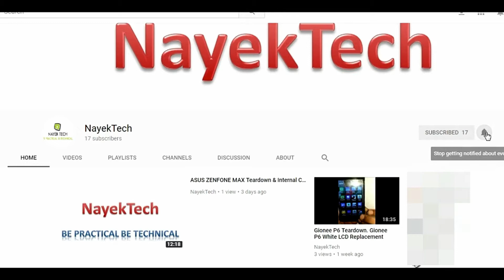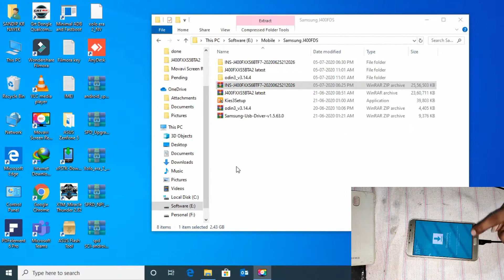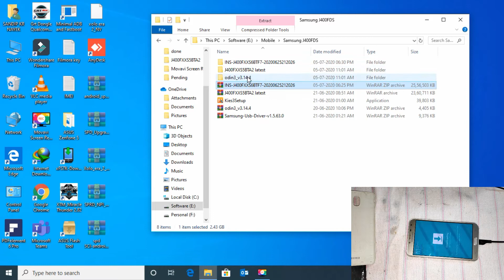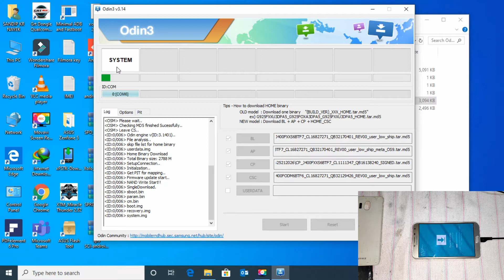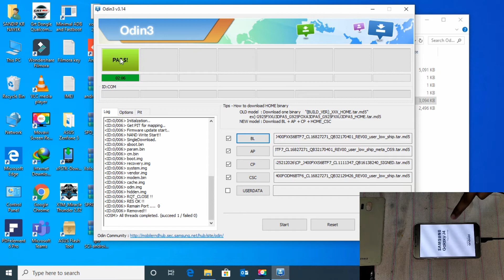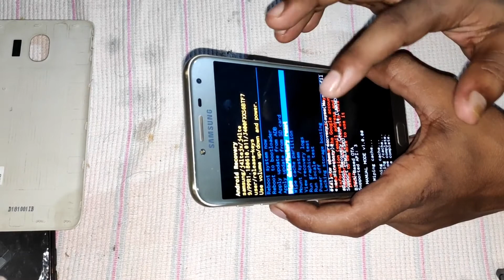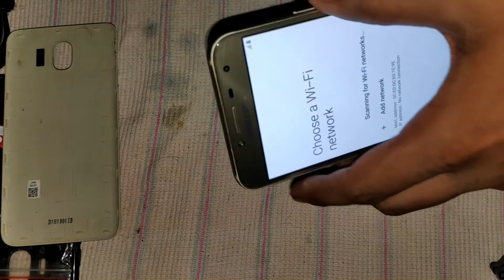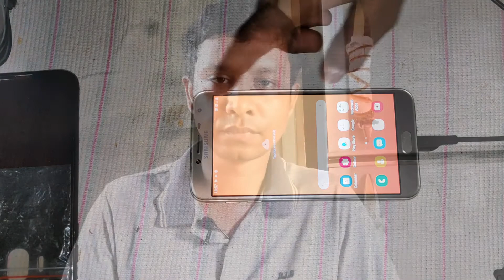Samsung J4(SM-J400F)Flashing Without any Box, fail to open recovery and reboot solution.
You are watching the Samsung J400F or Galaxy J4 Full Flashing Guideline.
If your device is in a boot loop or stuck on SAMSUNG logo or after powering on going to recovery and shows failed to recovery then follow the process carefully.
and also check the Binary version of the firmware before downloading or flashing the firmware. Download the Same Binary version or upgraded binary version file otherwise, error occurs while flashing.
May your device software version is different from mine so please check the binary version and do it at your own risk.